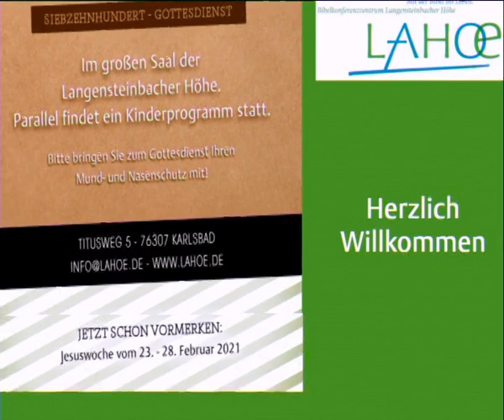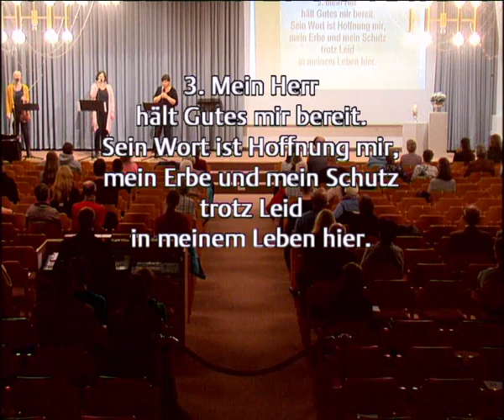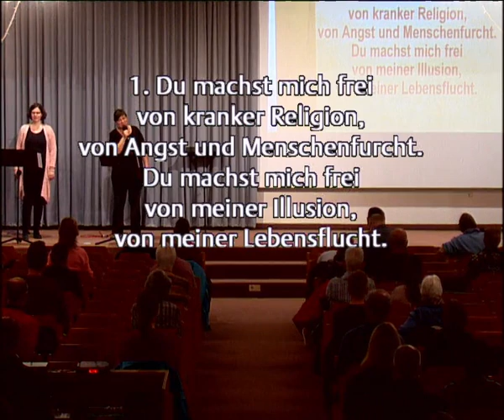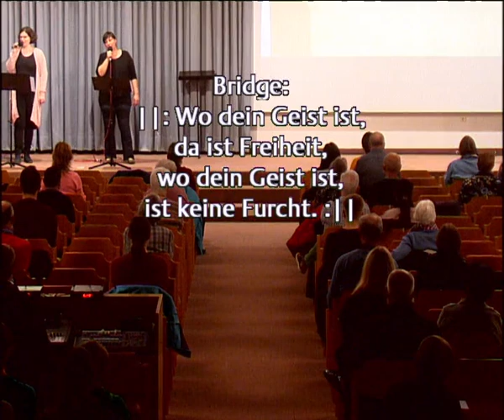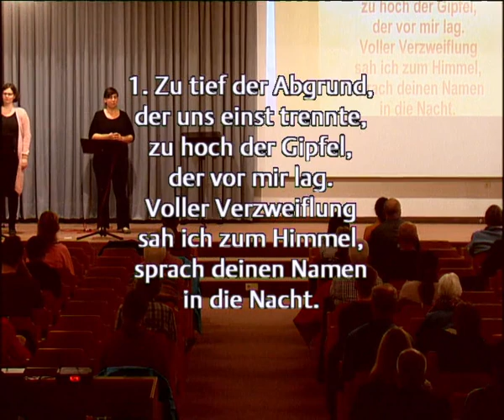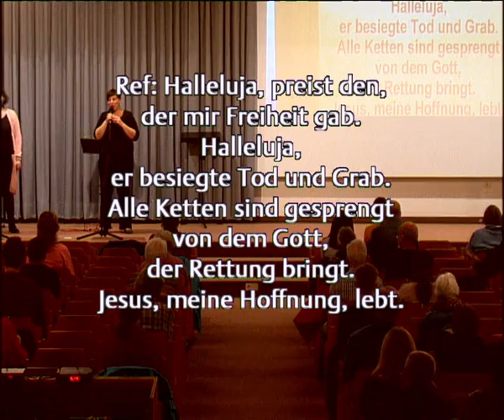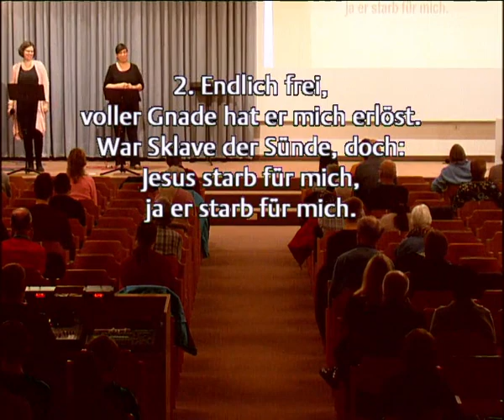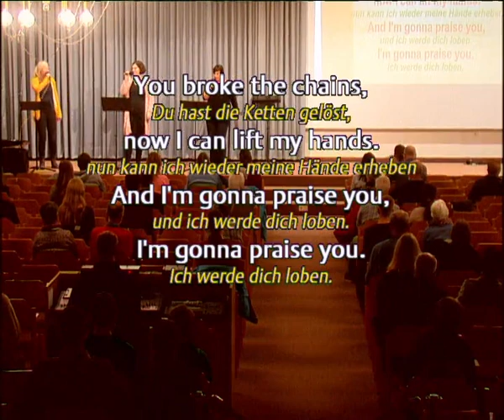08.11.2020, Andreas Schäfer: Eingetütet - LaHö 1700 - Gästegottesdienst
Eingetütet
Andreas Schäfer
LaHö 1700 - Gästegottesdienst vom 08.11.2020